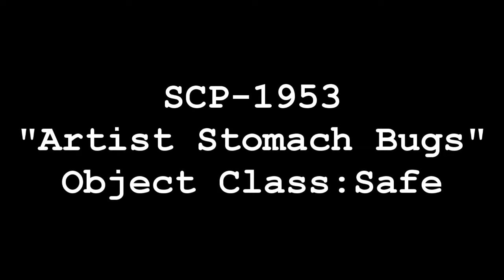SCP-1953 Artist Stomach Bugs | object class safe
SCP-1953 is the collective designation of 26 objects commonly found in bedrooms, such as pillows, blankets, stuffed animals and alarm clocks. SCP-1953-1 refers to an unknown number of bipedal beings measuring 4 cm on average and resembling  Periplaneta americana (American cockroach) which appear when a human subject enters REM sleep within 5 meters of an instance of SCP-1953.